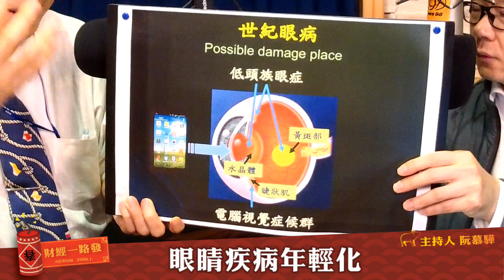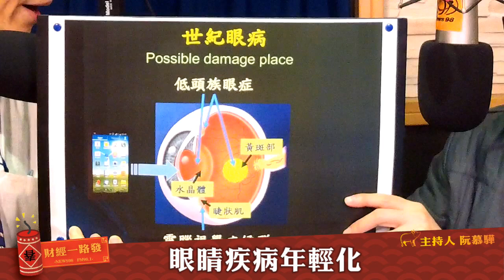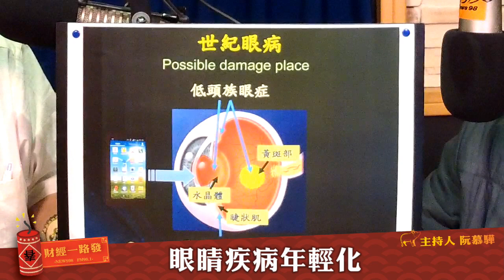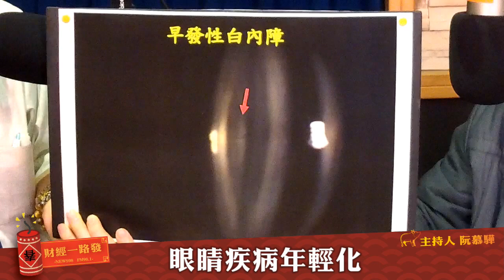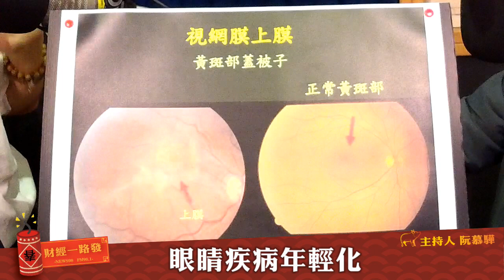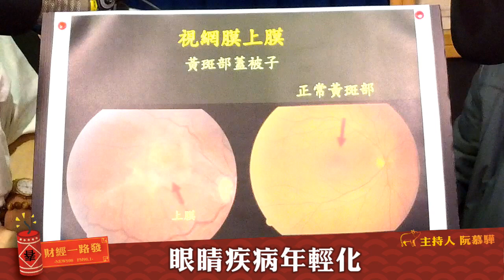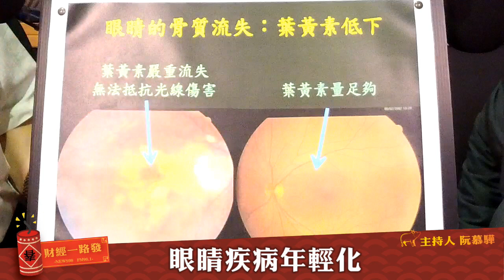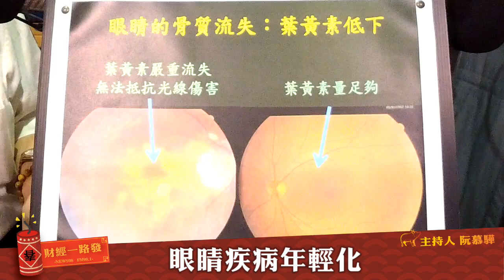'19.01.29【財經一路發】新竹中國醫藥學院眼科主任陳瑩山醫師談「眼睛疾病年輕化」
主持人：阮慕驊
來賓：新竹中國醫藥學院眼科主任 陳瑩山醫師
主題：眼睛疾病年輕化

九八新聞台@大台北地區 FM98.1